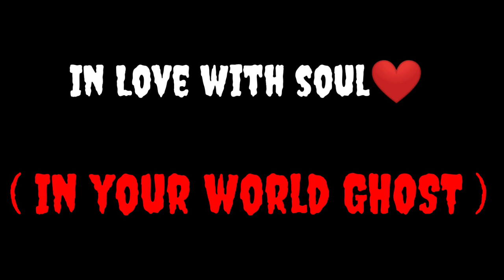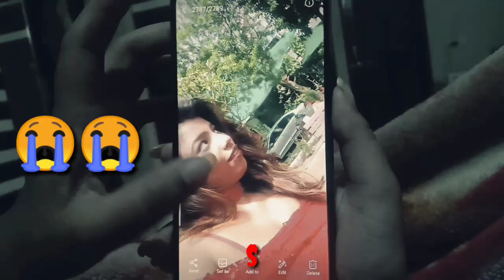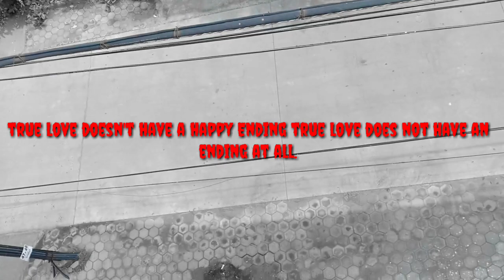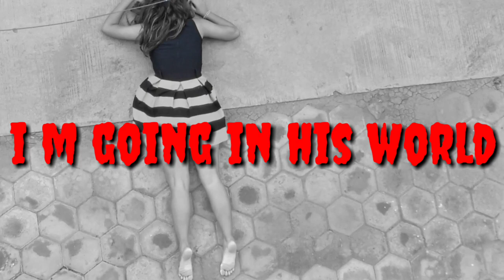In love with soul..❤️❤️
Performed by - Tanya Saxena.

Cinematography by - Muskan Saxena & Sapna Saxena.

Edited by - Tanya Saxena.

Dress Design by - Sapna Saxena.

plz watch my another video :-